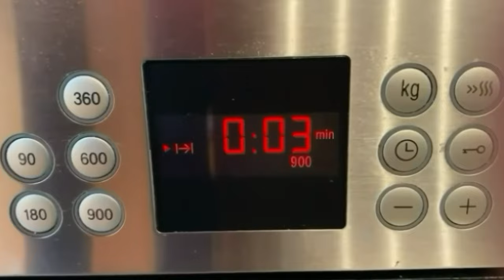BIZCOCHO DE PLÁTANO Y NUECES | Banana Bread | TAZI OFICIAL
Hoy os traigo un fantástico bizcocho de plátano y nueces muy fácil de hacer. Rápido de preparar y con un resultado delicioso. Os animo a prepararlas y para cualquier duda os leo en los comentarios.

INGREDIENTES:

4 Plátanos
80 gr. de Azúcar
80 gr. de Azúcar moreno
2 Huevos
120 ml. de Aceite
1 cdta. de Esencia de vainilla
250 gr. de Harina
12 gr. de Levadura
80 gr. de Nueces